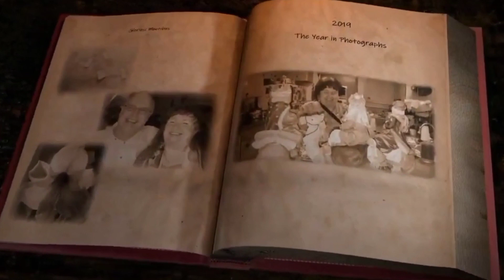ഒറ്റക്കാലുള്ള പ്രേതം | Malayalam Horror Story | Part 1| Story Castle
Malayalam horror story | ഒറ്റക്കാലുള്ള പ്രേതം | Part 1|.